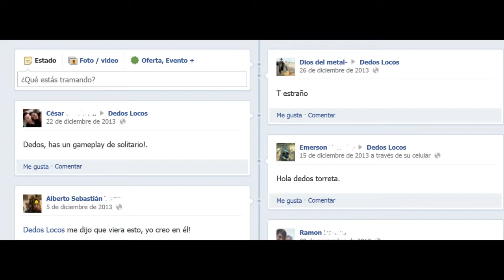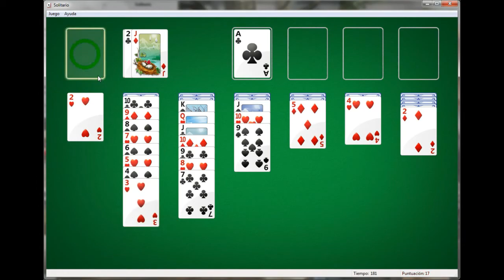¿Estás sólo?, no llorés bebé, aquí está la respuesta.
Aquí el amigo de los borrachos Dedos Locos hace gala de su impresionante capacidad para jugar porquerías con un juego que hará las delicias de las abuelas y los suicidas, el SOLITARIO.